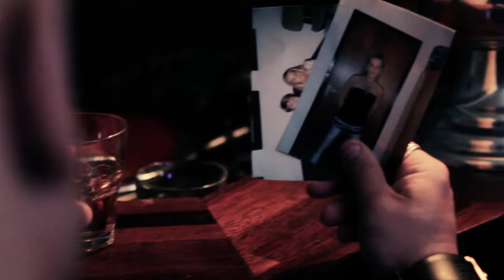Wake Me Up Orignal by Harley Hanson